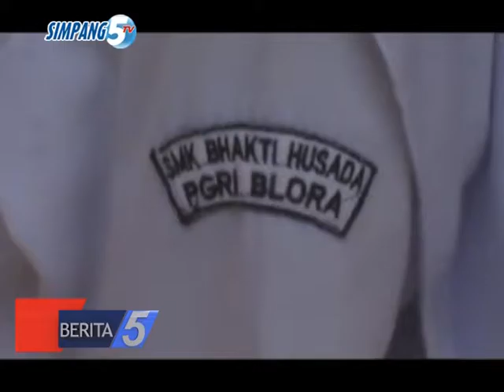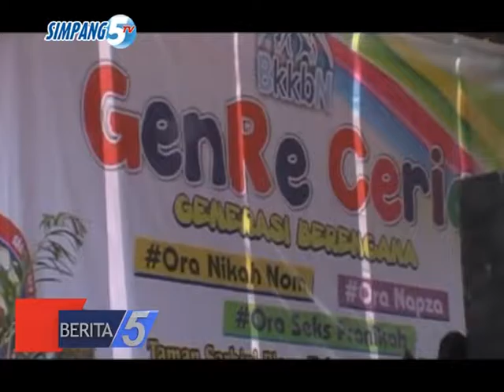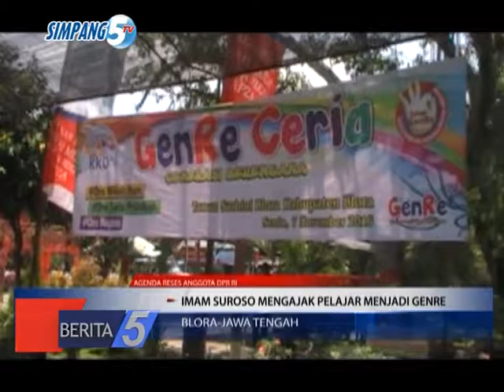LAKUKAN RESES, IMAM SUROSO SOSIALISASIKAN PROGRAM BKKBN--KOMBIS SIMPANG5TV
MEMASUKI MASA RESES/ IMAM SUROSO ANGGOTA DPR RI/ TURUN KE KE BAWAH MENYERAP ASPIRASI MASYARAKAT DI DAERAH PEMILIHANNYA// SELAIN ITU JUGA IMAM SUROSO JUGA MELAKUKAN SOSIALISASI KELUARGA BERENCANA DAN MENGAJAK PELAJAR TURUT SERTA DALAM BAGIAN GENERASI BERENCANA/ BERIKUT RANGKAIAN RESES IMAM SUROSO TERSEBUT/ DIBERBAGAI DAERAH PEMILIHANNYA//